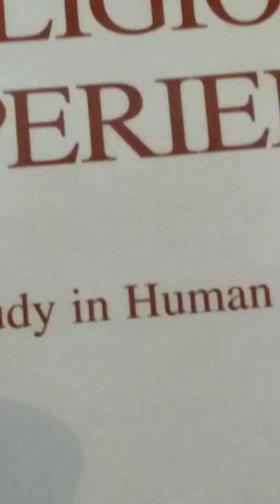The Varieties of Religious Experience Nature William James Lecture 2B Circumscription of The Topic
This is my presentation of The Varieties of Religious Experience: A Study in Human Nature by William James: Lecture 2B: Circumscription of The Topic.